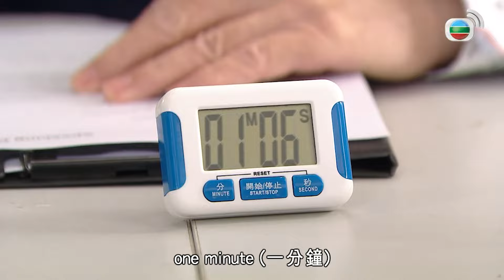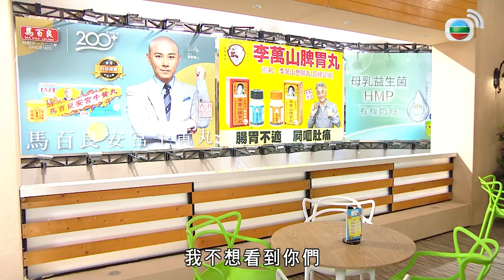愛．回家之開心速遞｜港式英文YOU KNOW NG KNOW！雖然外國人都聽不懂但自己人聽得很開心！｜劉丹｜呂慧儀｜單立文｜滕麗名｜周嘉洛｜港劇精華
【處境喜劇】愛．回家之開心速遞 (Come Home Love: Lo And Behold)｜劉丹、呂慧儀、單立文、滕麗名、周嘉洛

【愛．回家之開心速遞 (Come Home Love: Lo And Behold)】完整播放清單

簡介：EP2285 若水等人討論某部劇集引起的港式英文話題，覺得十分有趣，璟風卻不以為然。璟風及後受身邊人「洗腦」，不慎以港式英語跟外國人溝通，被記者拍下影片並放上網，惹來網民的嘲笑。敢威大怒，力蓮提議璟風參加國際英文考試，並藉考取滿分來證明其英語水平。璟風前往應考，原本充滿信心，詎料……璟風發現問題其實源自樹仁等人，打算阻止眾人再講港式英語……